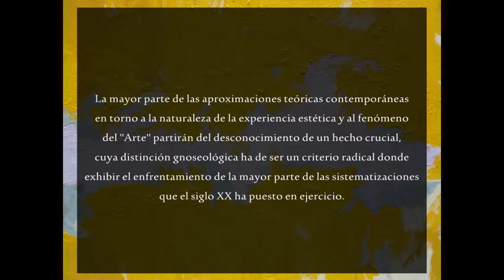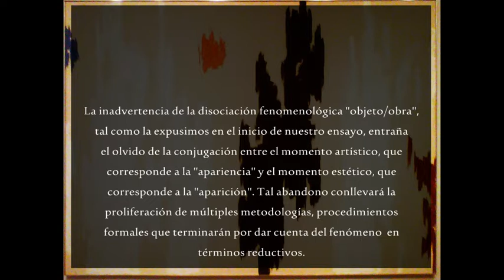De las aproximaciones teóricas reduccionistas a la experiencia estética - xxiii -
Un fragmento del ensayo 'Realidad, Arte y Conocimiento' de Luis Álvarez Falcón. En el arte Clyfford Still y en la música Monplaisir.